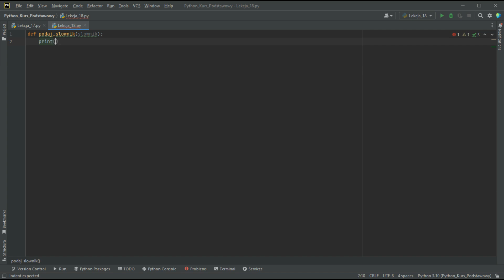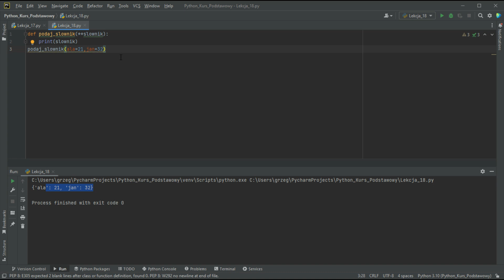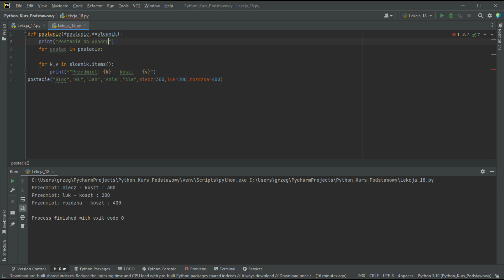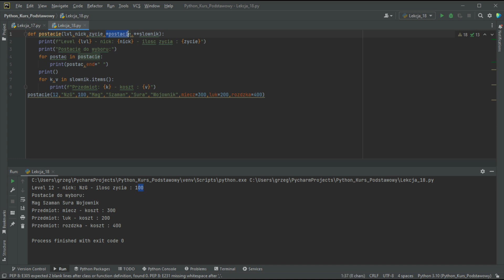Python kurs podstawowy 18 - Funkcja *args, **kwargs. Po co to jest?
W tym filmie przedstawiam co można zrobić z funkcją używając *args oraz **kwargs. Dowiemy się jak można wykorzystać to w projektach oraz pomoże nam to lepiej zrozumieć wprowadzanie danych. Dowiemy się po co to jest.